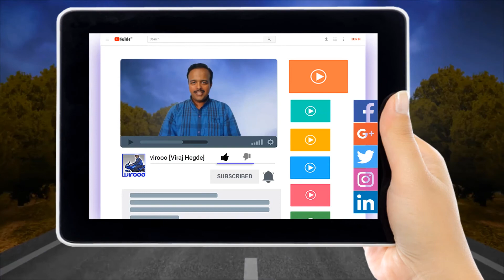Let's Roll!! virooo Official Channel Trailer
The Idea is to create Quality Content, starting with Technology, Automobiles, Travel, Food & Infotainment. Lets build a Community!

My Gadgets:
- Cellphones: Sony Xperia ZL, Nokia 5800, Intex Aqua Cloud Jewel, Blu Win HD LTE
- Primary Camera: Sony Xperia ZL
- Action Camera: Andoer Q3H-R
- Tripods: Dishpo Monopod, Yantralay 12inch Flexible Gorillapod
- Microphones: Olympus ME51S, Device defaults
- My Laptop: Inspiron 15 5000 series
- Operating Systems: Windows 10, Ubuntu Linux, Android, Windows Phone 10
- Video Editors: Camtasia Studio, Adobe Premier Pro, Adobe After Effects
- Image Editors: Adobe Photoshop
- My Rides: Bajaj Pulsar 135 DTS-i, TVS Wego, Piaggio Vespa 125LX, Tata Indica Vista, Tata Nano